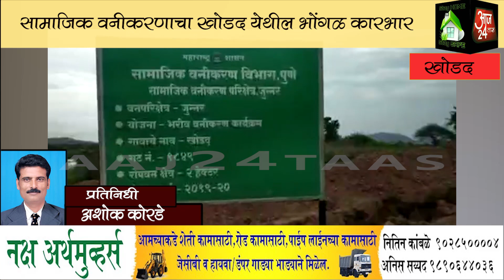सामाजिक वनीकरणाचा खोडद येथील भोंगळ कारभार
सामाजिक वनीकरणाचा खोडद येथील